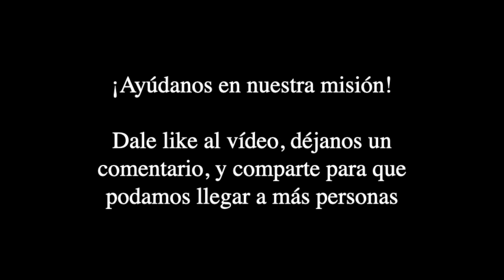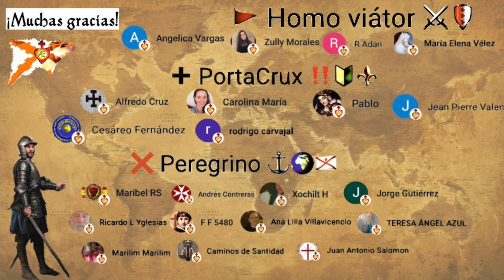Festividad del Santísimo Sacramento: lecturas y reflexión [2º parte Octava Corpus Christi]